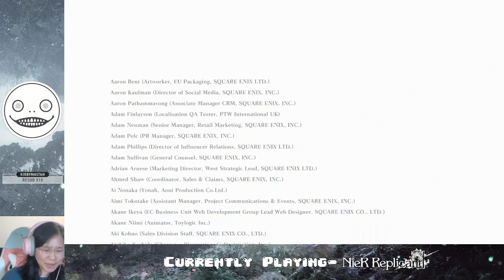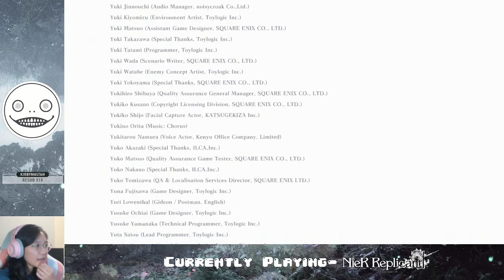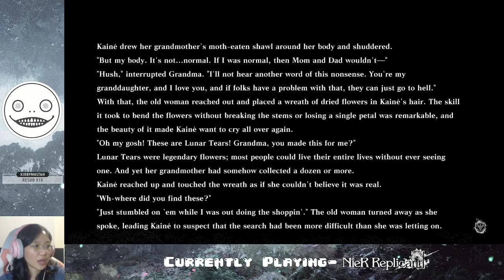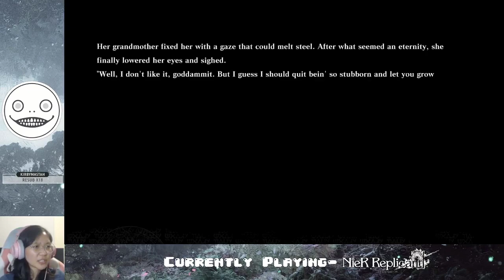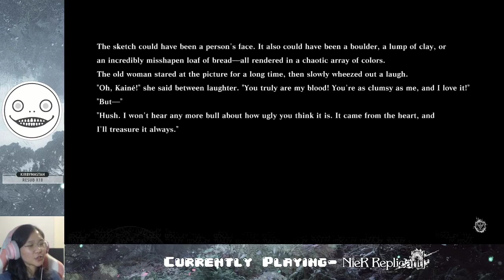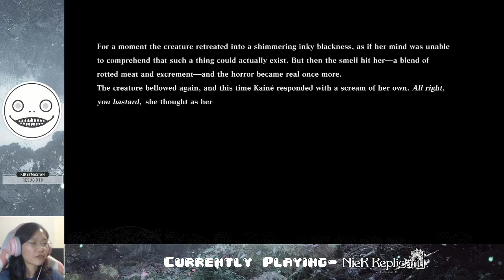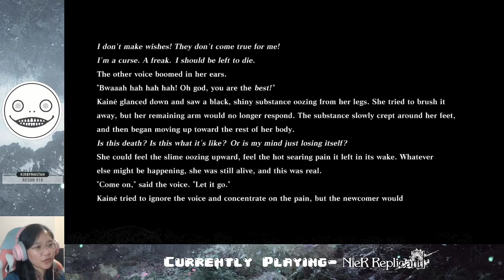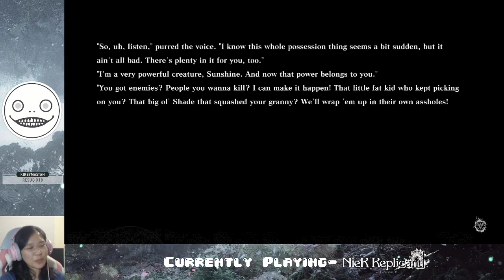Ep. 10- Ending A!! | NieR Replicant ver. 1.22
Wheee down with one ending!!

Stay toasty :)